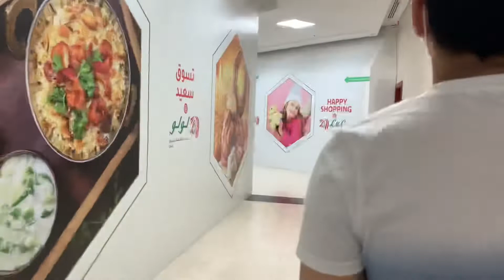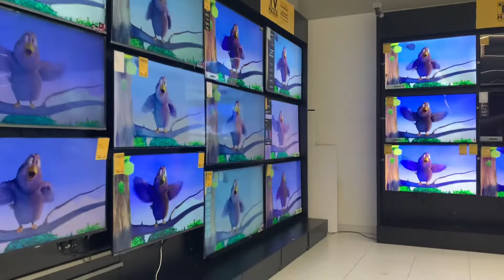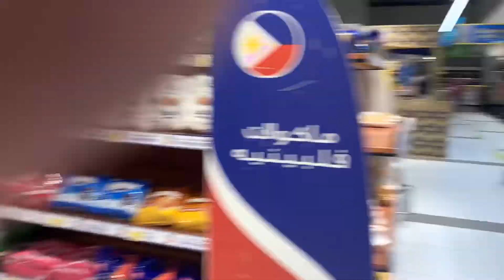Lulu hypermarket || uae